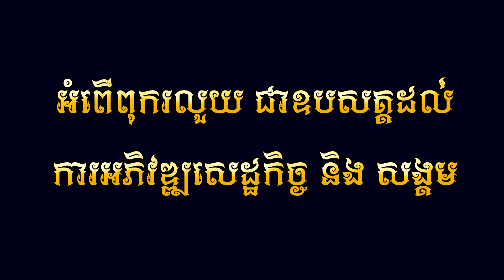2021 ហើយនៅតែនឹកអូន - ចឺម ​ ( Music Video )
បទ : 2021 ហើយនៅតែនឹកអូន
ដឹកនាំសម្តែង: គីម ផល្លីន
និពន្ធទំនុកច្រៀង  : ហ៊ាង ម៉េងហួរ
និពន្ធMelody : Tonosaki
និពន្ធបទភ្លេង: Tonosaki
ថតដោយ: គីម ផល្លីន
កាត់តរូបភាព: គីម ផល្លីន
ច្រៀងដោយ :  ចឺម
 ( Music Video )